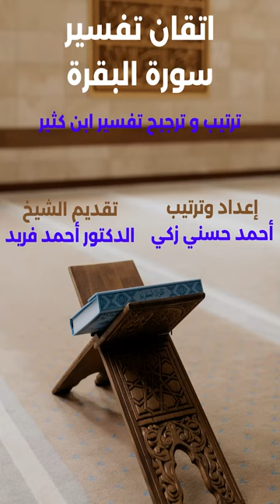0028- تدبر الربع الثالث من سورة البقرة كاملا (أَتَأْمُرُونَ النَّاسَ بِالْبِرِّ) مع التثبيت والتربيط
0028- تدبر الربع الثالث من سورة البقرة كاملا (أَتَأْمُرُونَ النَّاسَ بِالْبِرِّ) مع التثبيت والتربيط للشيخ أحمد حسني
في هذا الفيديو المميز من سلسلة "إتقان الإيمان قبل القرآن" على قناة "مدرسة أحمد حسني"، يقدم الشيخ أحمد حسني تفسيرًا شاملاً وتدبرًا عميقًا للربع الثالث من سورة البقرة، بدءًا من الآية الكريمة (أَتَأْمُرُونَ النَّاسَ بِالْبِرِّ). هذه السلسلة التعليمية الروحانية مستوحاة من حديث النبي صلى الله عليه وسلم عن جندب بن عبد الله، الذي يوضح كيف تعلم الصحابة الإيمان قبل القرآن، مما زاد من إيمانهم بعد تعلم القرآن.

يبدأ الشيخ أحمد حسني بشرح وتفسير الآيات التي تتناول أوامر الله لبني إسرائيل وتعاليمه لهم، مع التركيز على المعاني اللغوية والفقهية والتأملات الروحانية التي يمكن استنباطها من هذه الآيات. يتم التعمق في كيفية تثبيت الآيات في الذاكرة من خلال الربط بينها وبين السياق العام للسورة، مما يساعد المشاهدين على فهم الرسائل الإلهية بشكل شامل ومتكامل.

يهدف هذا الفيديو إلى تعزيز فهم المشاهدين للإيمان والقرآن معًا، من خلال تقديم شرح مفصل وتدبر عميق للآيات. يقدم الشيخ أحمد حسني رؤى قيمة حول كيفية تطبيق التعاليم القرآنية في الحياة اليومية، وكيف يمكن أن تؤثر هذه الآيات في تحسين علاقتنا بالله سبحانه وتعالى.

انضموا إلى الشيخ أحمد حسني في هذه الرحلة التعليمية المميزة لتدبر وفهم القرآن الكريم، بدءًا من الربع الثالث من سورة البقرة. تركز هذه السلسلة على تحقيق مبدأ تعلم الإيمان قبل القرآن، مما يساعد على تعزيز الإيمان من خلال الفهم العميق للقرآن الكريم. استمتعوا بتجربة تعليمية روحانية مميزة، وتعلموا كيف يمكن لهذه الآيات العظيمة أن تؤثر في حياتكم اليومية وتعزز علاقتكم بالله سبحانه وتعالى.
يمكنك الحصول على الفيديوهات من المصادر الأتية:
1-قناة اليوتيوب مدرسة أحمد حسني من هذا الرابط:
2-صفحة الفيس المتخصصة في فقه فقه الزكاة ومن هذا الرابط